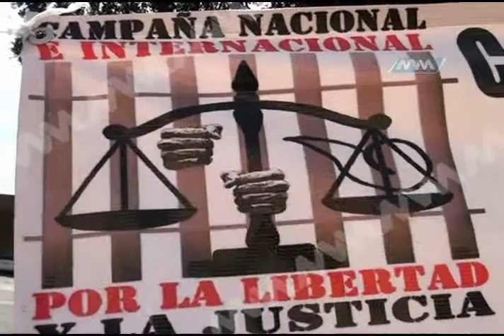Noticiero 21 de enero 20:00 hrs. (mvm televisión) B1